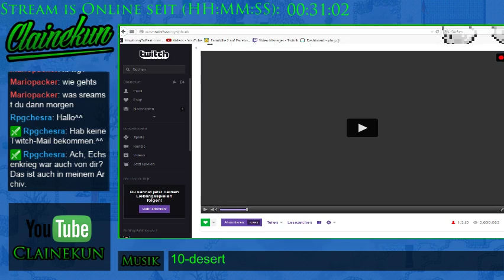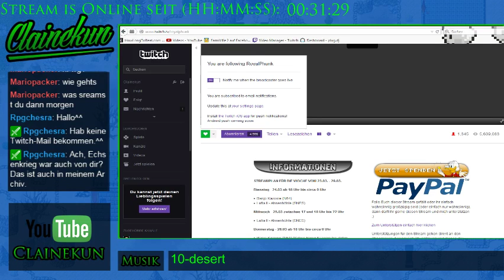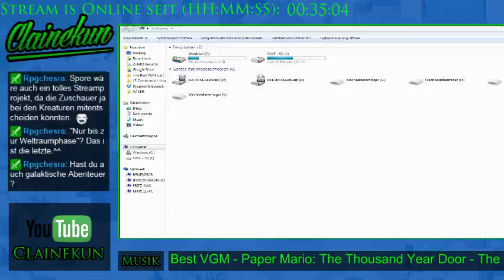et's Stream Starbound 017 - Und noooch tiefer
Spieler: Clainekun
Nintendo-Network-ID: Claine-kun
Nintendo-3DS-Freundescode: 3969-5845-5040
[von Chucklefish Games]
[aus dem Jahr 2013]
Starbound begins with the player inside a spacecraft fleeing their homeworld, each race with their own unique reasons for leaving. With nothing to guide it, the shuttle shoots into space without direction, becoming hopelessly lost in a sea of stars. As luck would have it, the space shuttle touches down on a habitable planet and an adventure begins that takes the player hurtling across the universe. Starbound contains both quests and story driven missions, buried inside its vast sandbox universe. The space shuttle acts as the player's vehicle while exploring the galaxy, containing a teleport pad the player can use to teleport down to planets the shuttle is visiting, a ship locker for storing items, a fuel panel for refueling the ship, a 3d printer for creating objects, and a cockpit for piloting the ship. The interior of the ship is also fully customizable, with any blocks able to be placed in the ship.